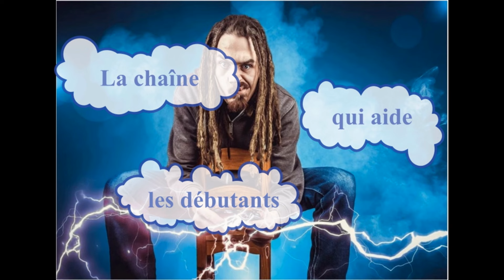Conflict of Nations | WORLD WAR 3 | jeu gratuit sur PC : David contre Goliath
Cette  vidéo est consacrée à la prise en main du jeu de stratégie en ligne gratuit Conflict of Nations, World War 3 : nous allons tenter de jouer avec le plus petit pays jouable : la Corée du Sud

Cette vidéo présente les premiers pas avec la Corée du Sud. Il me manque des ressources, notamment du fuel et de l'argent. Nous allons être obligé de jouer agressif. Quelle attitude allons avoir face à notre voisin : la Russie. Le plus petit contre le plus gros pays jouable. est-ce un pari perdu d'avance ? Heureusement, je peux compter sur mes alliés de l'alliance les francophones...

Si le jeu vous plaît et que vous désirez en savoir davantage, n'hésitez pas à venir rejoindre une communauté conviviale de joueurs francophones.
Voici le lien du serveur Discord de l'alliance "Les Francophones" valide au moment de la parution de cette vidéo (s'il ne fonctionne plus, prenez ce lui de la dernière vidéo publiée: il sera remis à jour) :

Les tutoriels sont à visée pédagogique et ont pour seul but de vous faire partager ma passion des jeux de stratégie en ligne.

Ce contenu est en haute définition, n'hésitez pas à régler les paramètres de la vidéo pour améliorer la netteté des images.

Pour les nouveaux joueurs: ci-dessous un lien promotionnel pour la première installation.
Cela vous donne 1 mois de premium offert ⭐ et 13000 Gold 🟨